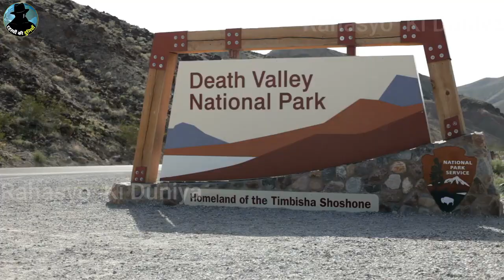इस देश में नाचते नाचते मर जाती हैं, औरतें इसका राज जान कर आप हैरान हो जायेंगे Rahasyo Ki Duniya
आशा करता हु आप लोगो को यह विडियो पसंद आएगा और हां कमेंट और लाइक के साथ साथ शेयर भी कर देना ताकि सभी को इसकी जानकारी रहे | धन्यवाद् !

➤ Watch us on Facebook/ हमारा फेसबुक पेज  👉 m.me/RahasyonKiDuniya